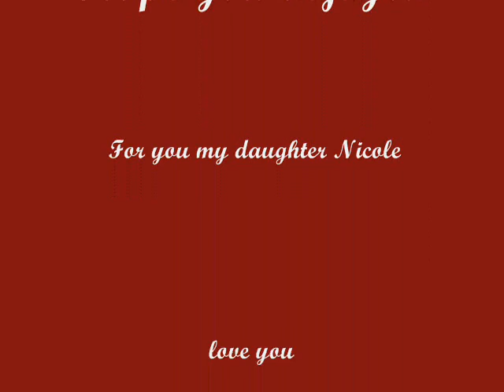rock with nicole and joey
silly dance bit for my daughter music by the naked brothers band